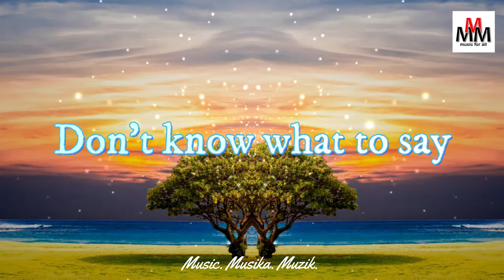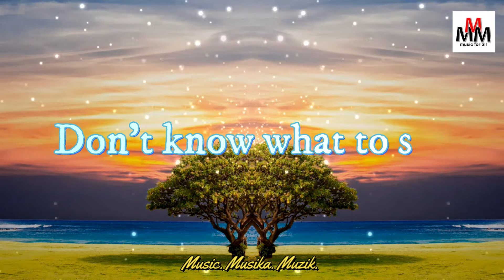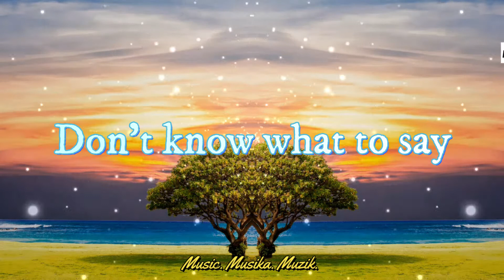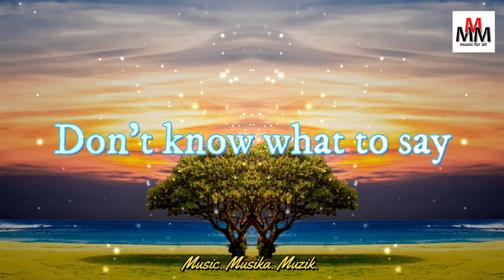Don't know what to say (Cover by Reyne)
When I uploaded this, I had the following number of subscribers: 24

Enjoy the music anywhere you may be.

A Ric Sigreto classic in the early 80's.
HELP to GROW this channel by SUBCRIBING, LIKING and SHARING the videos if you enjoy them! Have a nice day! Love of music in any language lives on! ❤